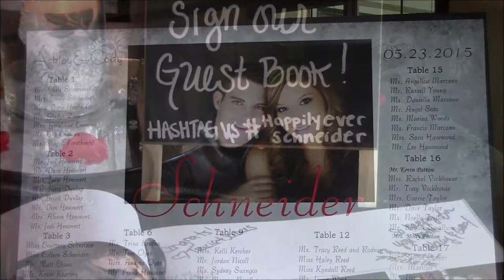Schneider Boggs Wedding - 5-23-15 - Shaker Run Golf Course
Congratulations Ashley & Cody!!!